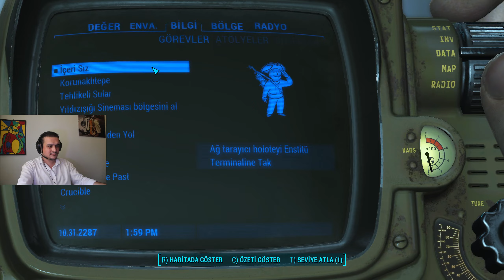Fallout 4 Ana Hikaye Türkçe Gameplay #7 | Shaun'a Kavuşmak.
Sevgili Dostlar Yeni Bir Seriyi Ekranlarınıza Taşımaktayım Umarım Keyifle İzlersiniz İYİ SEYİRLER DİLERİM...

Bethesda tarafından geliştirilen dördüncü oyun Fallout 4 nükleer savaştan 200 yıl sonra kabile barbarlığına inen bir dünyayı keşfetmek için sığınağınızdan dışarı çıkmanızı sağlıyor. Hayatta kalanlar, mutasyonlar ve girişimciler için her türlü fırsatla dolu bir kıyamet sonrası dünya ile tanışın.